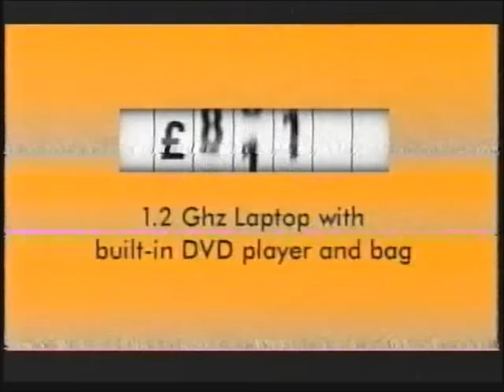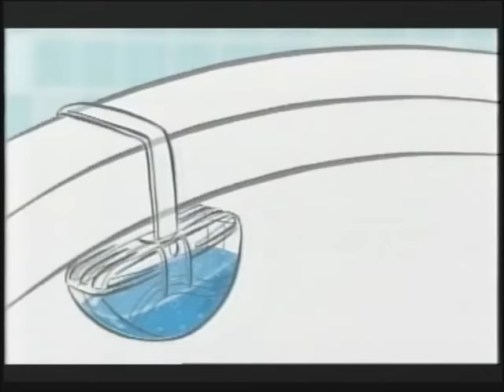911 - The firefighters story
This documentary was made by Paul Berriff who is a british film producer who was filming with the FDNY on 9/11/2001.  prior to the attacks he had been filming with Battalion Chief Mike Puzziferri of the 79 Battalion with Engine 79 and Truck 37.   shows post 9/11 including staten Island site where the damaged fire trucks were taken to along with all debris from the site.
R.I.P The brothers